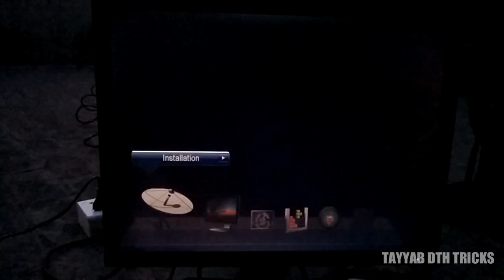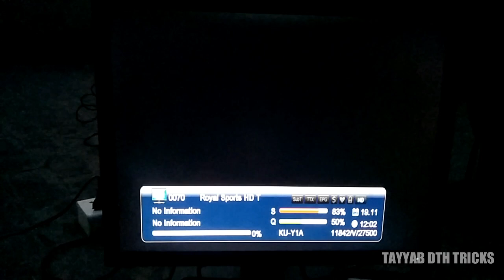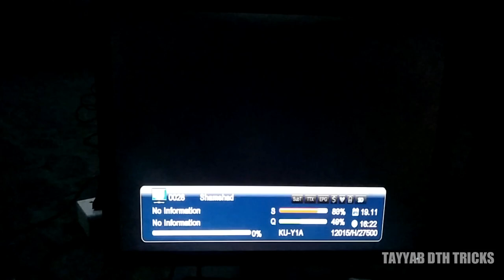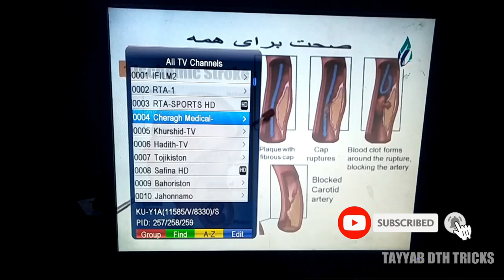2ft Dish per 4 Sports Channel dekhein wo bi FTA | in Pakistan and India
2ft Dish per 4 Sports Channel dekhein wo bi FTA | in Pakistan and India |

Hi,Friends
Main hu Tayyab or app dekh rahy hn Tayyab Dth Tricks

About this Video:
Aj ki is video may main aap ko btao ga ky ap kasy 2ft dish per yeh sports channels dekh saktay hn bilkul fta..
Dosto aap video ko dekhiyega or agar achi lage to ise like kijiyega share kijiyega. Agar aapka koi sawal hai to aap mujy comment bhi kar sakte hai. Main aap ko reply kroga.

About this channel:
Dosto aap ko is channel per Dish ki tamam info or uss ky sath receiver software unboxing and reviews maily gi..Dosto agar aapko yeh channel passand ata hai tu subscribe zaroor kijiyega... And Don't Forget To Like,Share&comment..